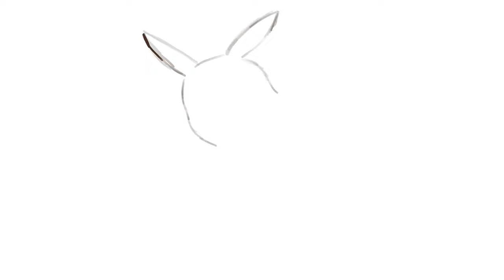How to draw Pikachu :Pokémon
iPad Air3